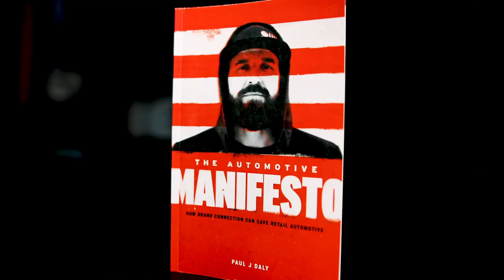This Crazy Post - Clarity Compressed: Episode 255 | Paul J Daly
Clarity Fam,

I hope your first few steps into the new year were great ones! Today I’m going to read and react to a post made by the insidehistory Instagram account that dropped a perspective bomb right on my head.

In short, it tracked someone born in 1900 through all the wars, pandemics, conflicts, and crisis they would have experienced. It blew my mind.

Most pertinently, it reminded me that evaluating my current situation in a much broader context whenever I think things are ‘tough’.

I hope it brings you some great clarity as you march into 2023.

Pursue Clarity,
Paul

PS. I’ll be in Dallas (Go Birds) Texas for the NADA Show later in the month. If you’ll be there too, I hope we get to meet in person! Follow my company ASOTU on LinkedIn to get the full deets on the where’s and when’s of the week.